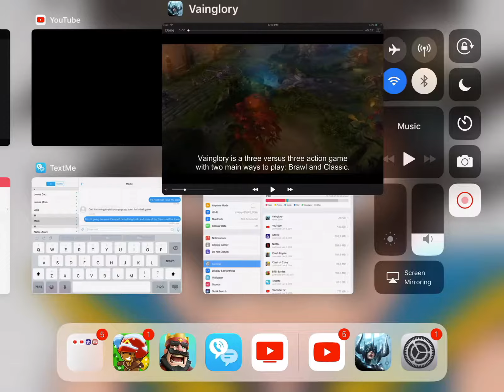Vain glory episode 1 (tutorial)